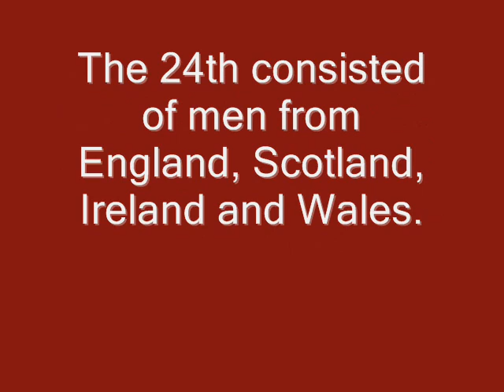The 2nd Royal Warwickshire Regiment (Rorke's Drift) Music by John Barry.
The 24th Foot Royal Warwickshire Regiment...